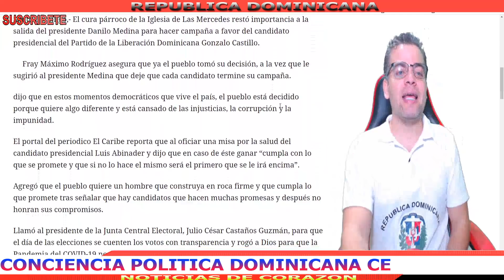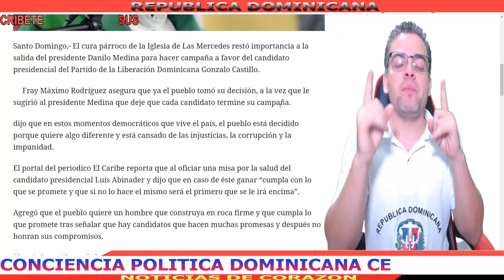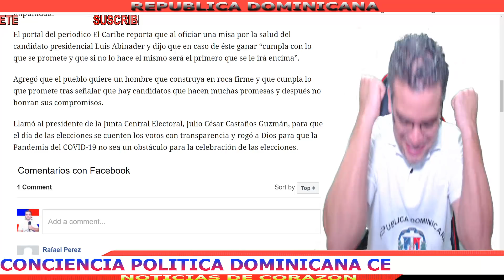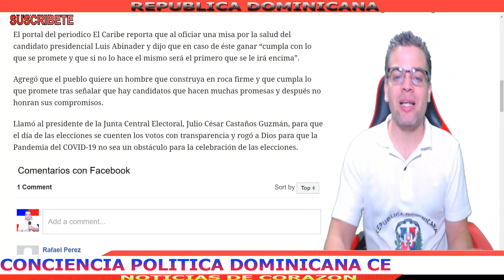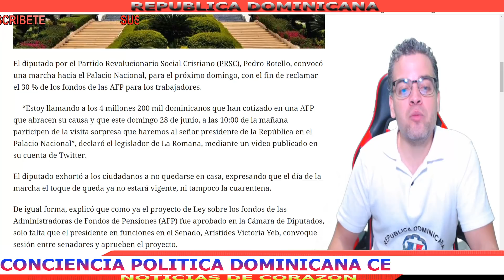SACERDOTE ARREMETE C0NTRA DANILO MEDINA, DICE EL PUEBLO YA DECIDIO